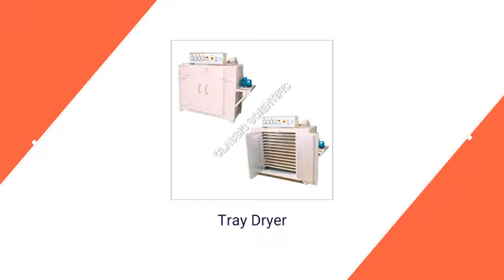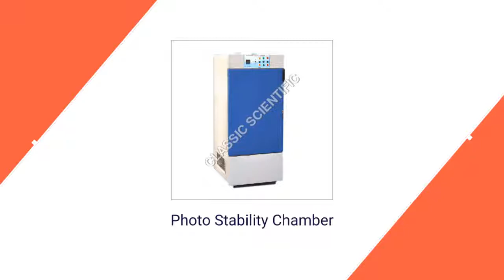Laboratory Oven Manufacturer In Maharashtra | Classic Scientific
CLASSIC SCIENTIFIC - Manufacturer,Supplier and Exporter of Oven such as Laboratory Oven, Scientific Equipments and many more with quality and cost-effectiveness based in Maharashtra, India